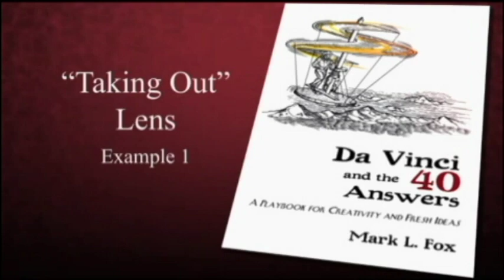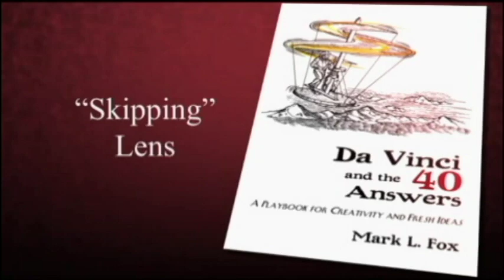TRIZ - Examples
Several real life examples of how the lenses of TRIZ were used to solve problems and generate creative solutions